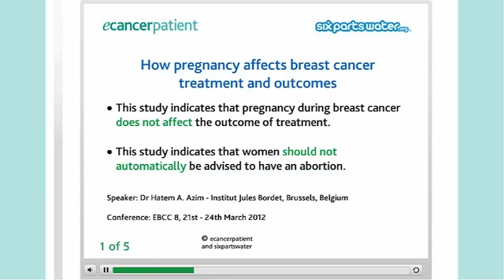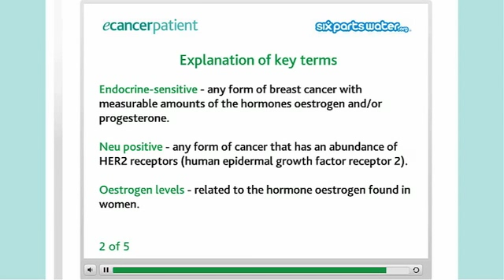How pregnancy affects breast cancer treatment and outcomes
Dr Hatem Azim talks of a study that indicates that pregnancy during breast cancer does not affect the outcome of treatment.